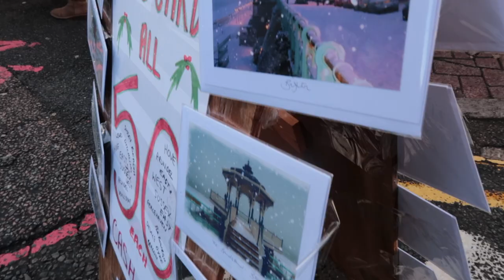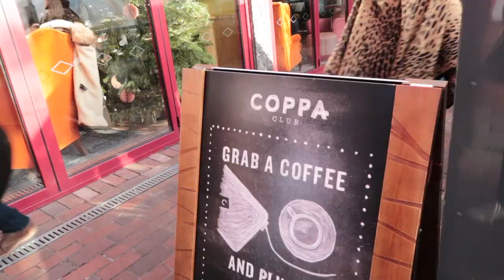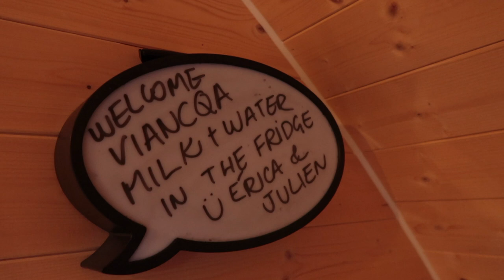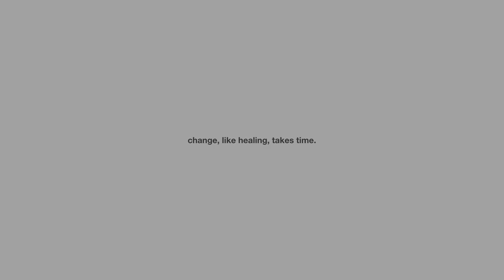❄️ a sunny winter day in brighton and london carols for the first time! | brighton vlog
A piece of Brighton and London Carols. Forever one of my fave memories with my sister.

During this time, I was... lowkey facing one of the biggest heartbreaks in my life. Rewatching this video and writing this description over a year later, I realised just how much I smiled in this video. But I know deep down just how bitter they were. This trip, as my sister and I liked to call it, was a "healing trip", from my long-term relationship breakup. It was the kind of breakup when you knew you loved this person once but you knew, you just knew, that it was time to let it go - it was time to face that your misaligned visions, aspirations, and life values won't be bringing you anywhere. It was like walking with compasses with different "north", as much as we try to stick together, we have very distinct goals and "destinations".

So I knew breaking up was the right thing to do. But it was tough. It was really, really tough. I had to pick myself up and learn to stand on my own again, after having someone else I could "rely" on for years. It was as if I had to re-explain myself and my reason for being me to everyone else because for years I had had a person who knew me so well that I didn't have to say a word to make this person understand what I had at the back of my mind. So that also hindered me from befriending people because I feel like I didn't want to spend that time re-explaining me being me. It was daunting, having to be vulnerable and finding new people. But I am glad I let in many new people who ended up becoming my close friends who otherwise wouldn't have existed in my life.

Fast forward a year later, I realised just how beautiful it was. I believe the past is what our "now" makes it to be. And I wanted that past to be a bittersweet memory, instead of a painful one.
It was because I could look back and see just how much I've changed, for the better. I re-discovered myself, and start shaping my own voice and re-defining my life vision.

I owe my sister a lot during that time and I still do. She's been my person and my anchor that I wouldn't trade for anyone else.

👋 Say hi to me @viancqa on instagram!